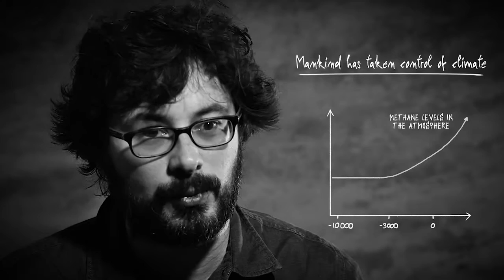Jean Baptiste Fressoz: Origins of the Anthropocene (Expert insight)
Expert Jean Baptiste Fressoz explains the origins of the Anthropocene.
It’s not the end of the world, it’s the end of an era. If the last 11,500 years have known relatively stable living conditions allowing man to jump from plowed land from the Neolithic to the lunar soil, now we are going into the unknown. The planet has entered a new geological era called the Anthropocene, born two centuries ago with the thermo-industrial revolution. Around this concept, the scientific community as a whole questions our representations of the world. Because this era challenges the certainties of our modernity, our mode of development and our vision of the world.